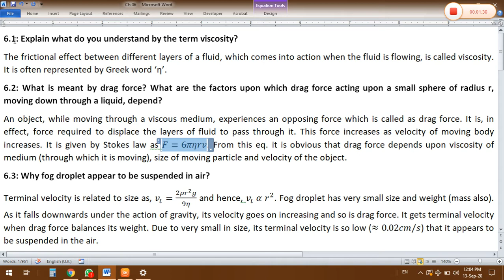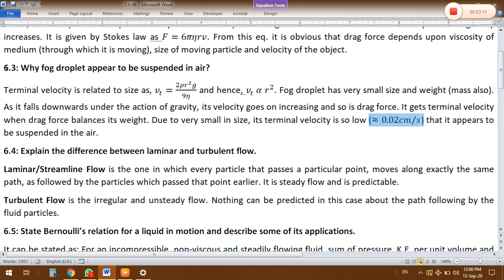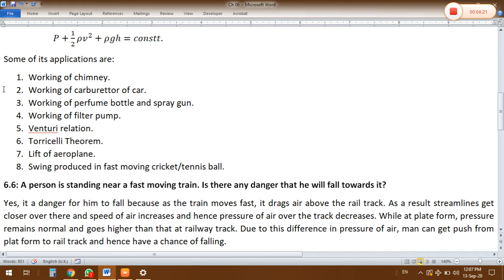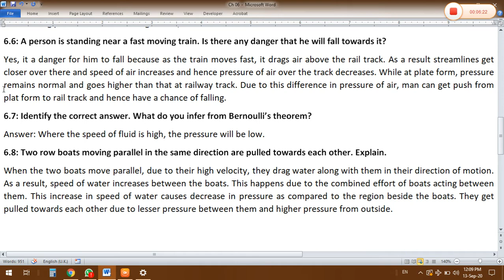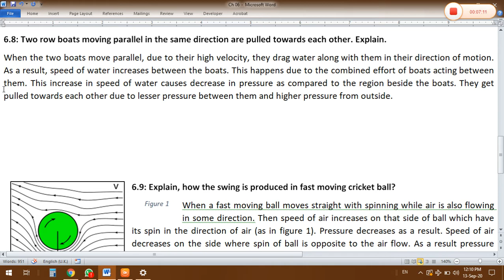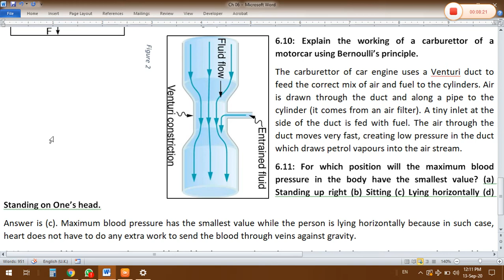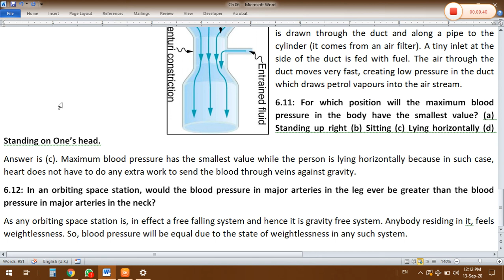Ch 06 Lecture 07 Exercise SQ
Exercise Short Questions of Ch 06 (Fluid Dynamics)
All Lectures of Ch 06 (Fluid Dynamics) of 1st Year Physics PTB